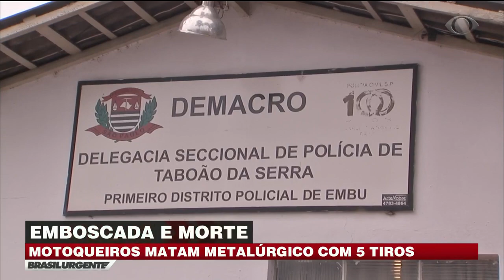Metalúrgico é executado em frente a um bar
Metalúrgico é executado a tiros em frente a um bar por dois motoqueiros que fugiram do local. A família desconfia de um crime passional.